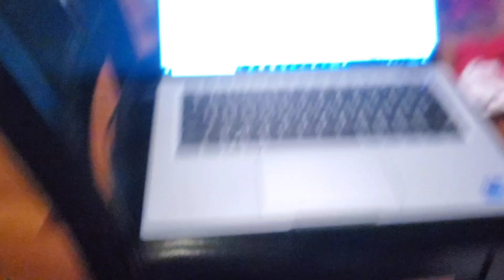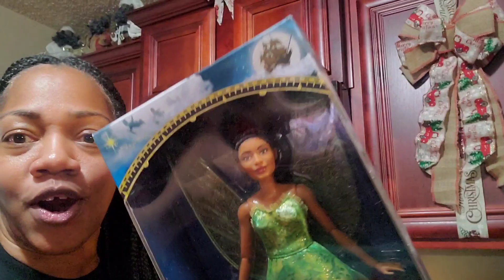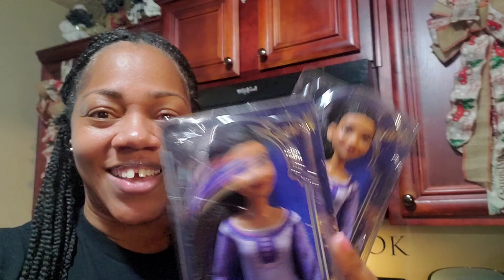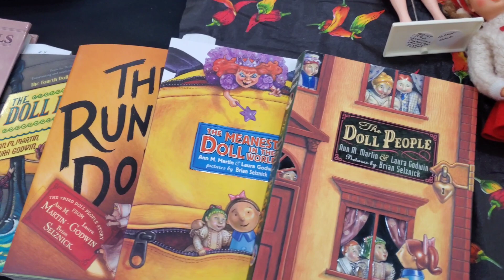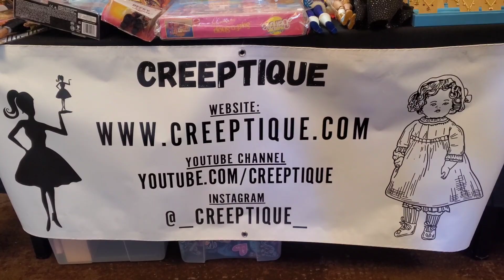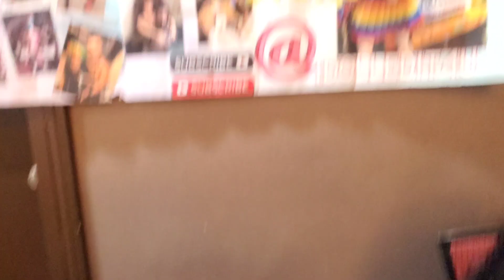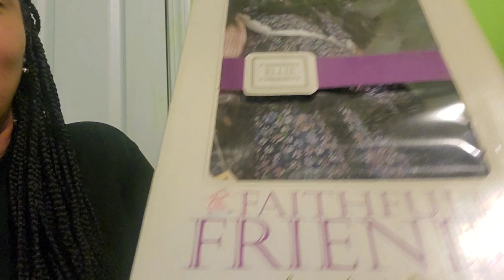Doll Show Recap & Chat for Fresh Face Friday 💗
Shout-outs, Tags, and Themes mentioned in this video:

Thankful Friday hosted by @Tatortotsnursery

Continous Prayers for EVERYONE!! 🙏🏽

This is NOT intended for children... This "MY HOBBY" - A place of PEACE & CREATIVITY 🧡